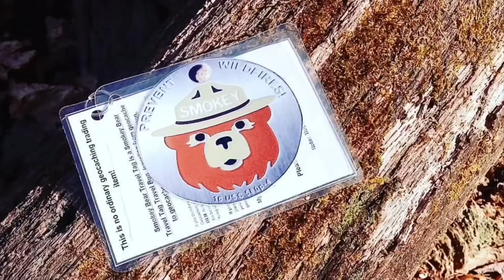Cachin’ to the Cruise an Over Night Drive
Grabbing my first Georgia Geocache on our way to the cruise! Cruise 🚢

For more caching fun follow on Instagram, Facebook, and Twitter @ The Geocaching Chef 👩‍🍳